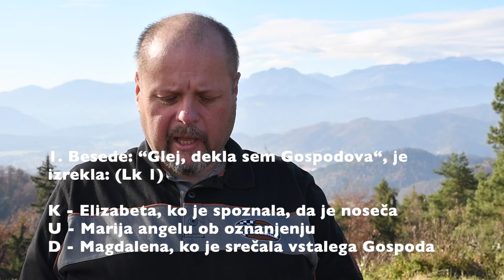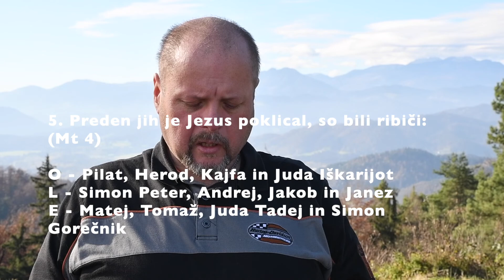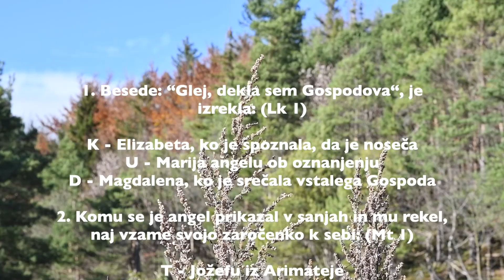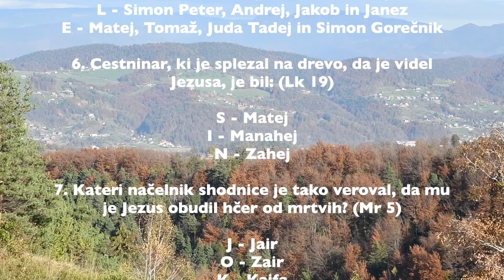Kviz “Osebe v evangeliju“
Kviz je namenjen otrokom, staršem in vsem, ki želite malo ponoviti svoje svetopisemsko znanje.